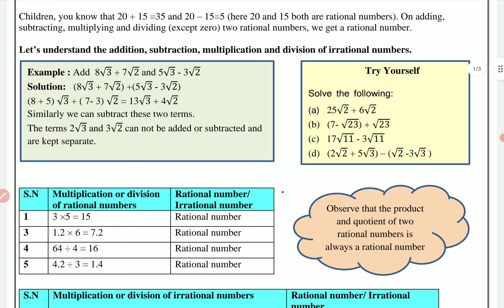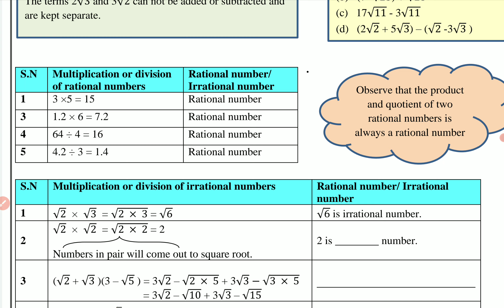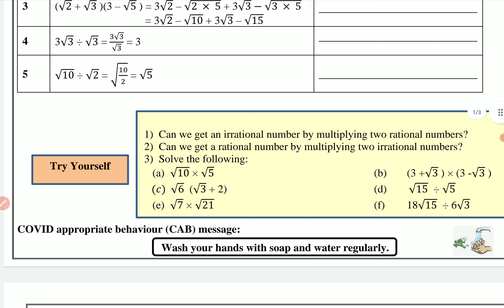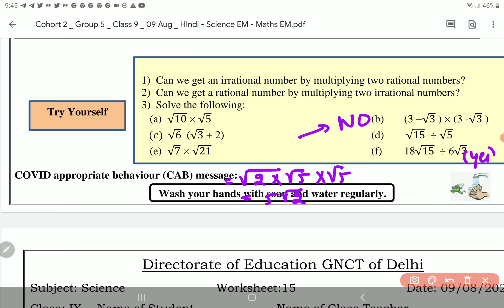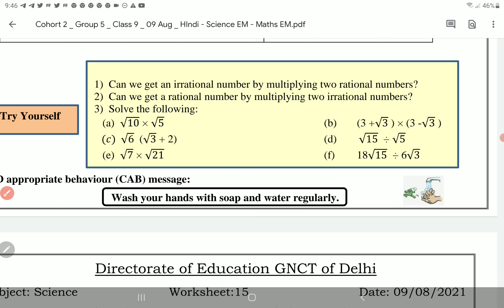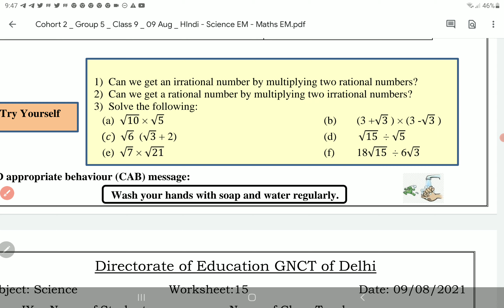Class 9 Maths Worksheet 15 English medium 9 August 2021 | 9th Math Worksheet 15 9 Aug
Class 9 Maths Worksheet 15 English medium 9 August 2021 | 9th Math Worksheet 15 9 Aug | PCMB DIGITAL GURUKUL